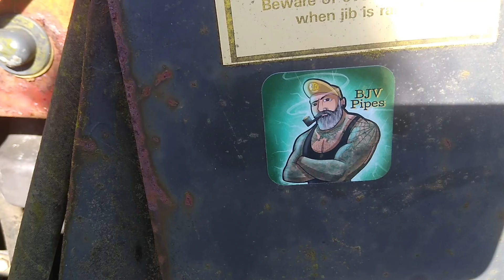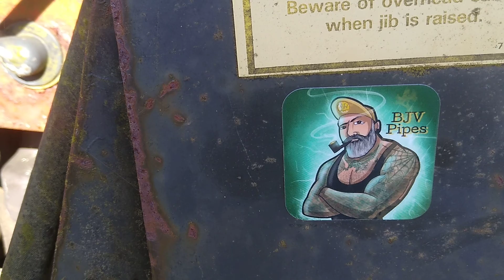help needed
scary things happen overnight